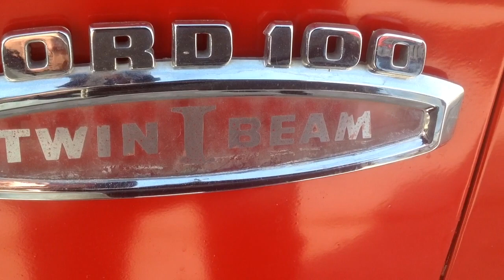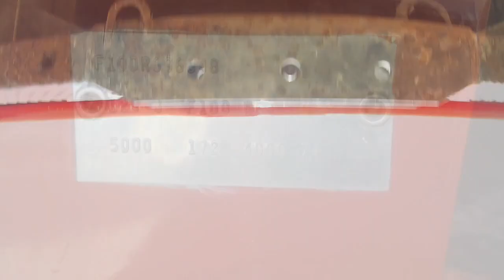1965 ford f100